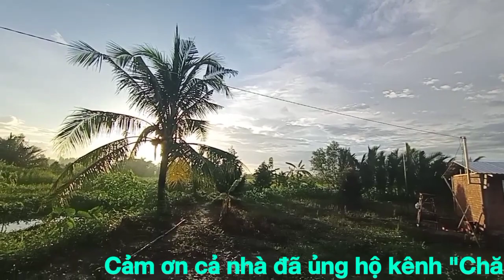Chuồng nuôi chim gà kiểng đơn giản chi phí chưa được 100 triệu đồng_ Chăn Nuôi Miền Tây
Đây là mẫu chuồng nuôi chim gà kiểng đủ loại, chim trĩ, gà vảy cá, gà balan, gà rosecomb, phù hợp với tất cả các loại chim gà đẻ nhé cả nhà, mời cả nhà tham khảo